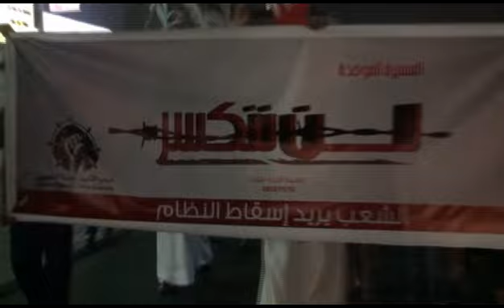عاصمة الثورة: مسيرة "لن ننكسر"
خرجت مسيرة موحدة بحضور جماهيري حاشد من أهالي قرى سترة في يوم الاثنين الموافق 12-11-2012  دعماً من شباب التغيير - سترة  وأنطلقت المسيرة من قرية واديان وصولاً لقرية الخارجية بنهاية شارع الشهيد فرحان أمام أعين مرتزقة حمد المتمركزين أمام مدخل سترة الرئيسي أستنكاراً بالحصار والانتهاكات المتواصلة من قبل مرتزقة النظام لقرية مهزة وجميع قرى سترة